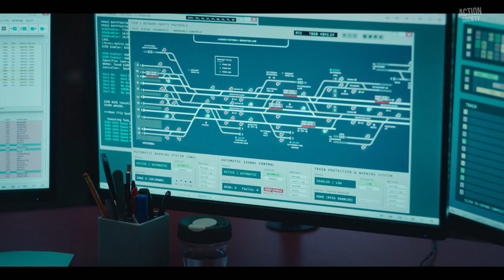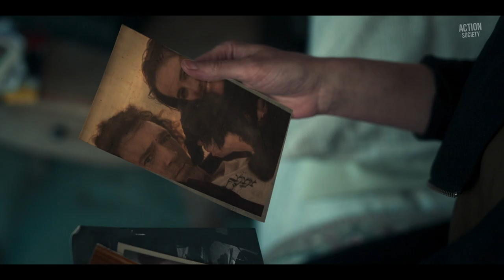Liaison - Inside The Action! (2023)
Watch the official featurette for Liaison! Streaming on AppleTV+ now.

This contemporary thriller explores how past mistakes have the potential to destroy the future. It blends action with an unpredictable plot in which espionage and political intrigue play out against a story of passionate, enduring love.

© Apple TV+